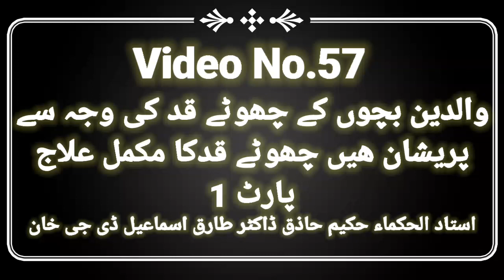Dr Tariq Ismail||والدین بچوں کے چھوٹے قد کی وجہ سےپریشان ھیں چھوٹے قدکا مکمل علاجپارٹ 1(Video No.57)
This video is about |Dr Tariq Ismail||والدین بچوں کے چھوٹے قد کی وجہ سے
پریشان ھیں چھوٹے قدکا مکمل علاج
پارٹ 1 (Video No.57)| For any question please comment on this video and subscribe to this channel and press the bell icon to get every new video on time and share the video forward so that people can improve more so that this process is yours.  So charity will continue, Amen.  Thank you Jazak Allah  جزاکم اللّٰه خیر و احسن الجزاء فی دنیا ولآخراء